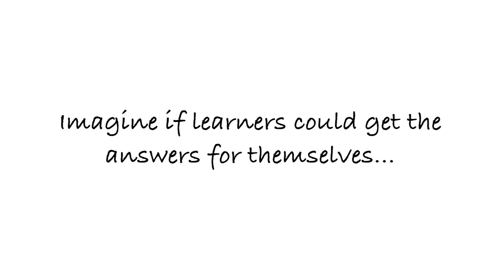Ada - "Bubbles" promo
The following video was used to promote Ada to colleagues across Bolton College.